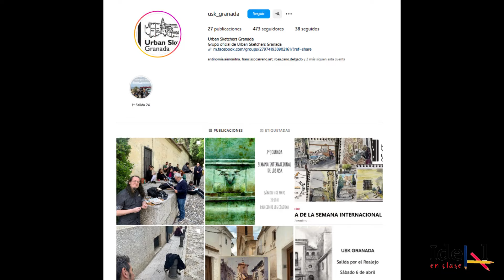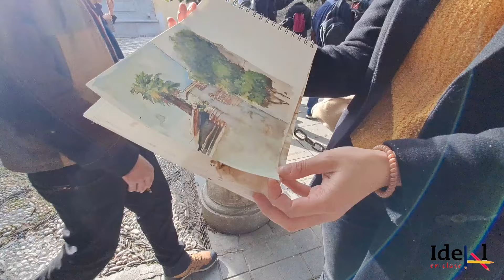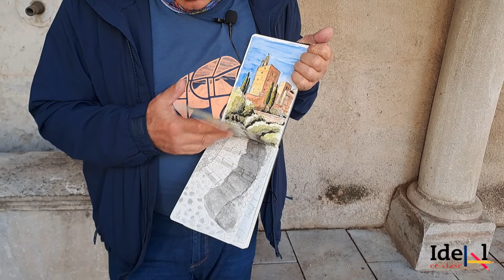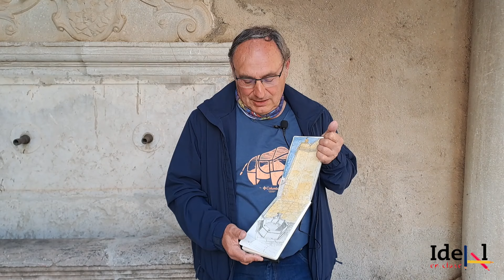CELEBRACIÓN EN GRANADA DE LA SEMANA DE LOS DIBUJANTES URBANOS (URBAN SKETCHER)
El grupo de los dibujantes urbanos (Urban Sketcher, USK) de Granada, entre los que se Miguel Angel Lacal, Manuel Vaca y Ramón Carlos están celebrando entre el 1 y el 7 de mayo la Semana Internacional de los Urban Sketcher centrándose en dibujar pilares de agua granadinos, algunos famosos y otros humildes, pero todos importantes. Dibujaron el el 2 de mayo por la tarde (al que corresponden estas imáges) y el 4 de mayo (mañana y tarde).